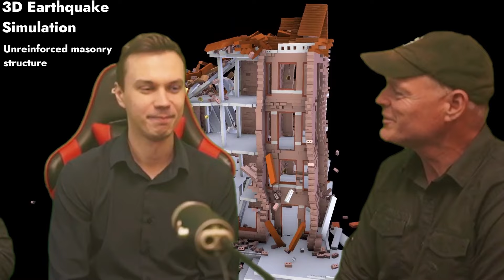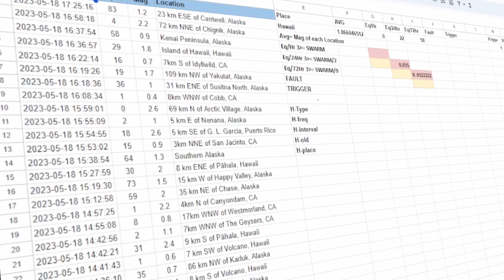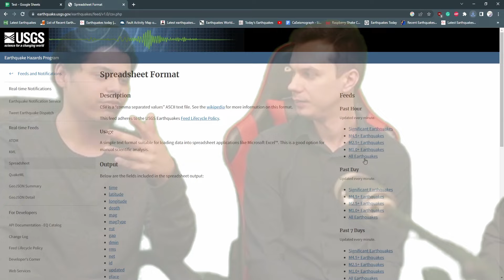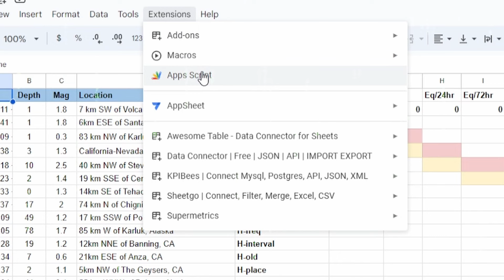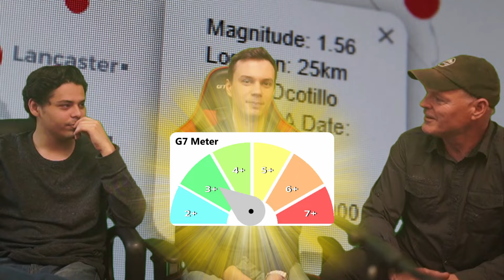The Future of Simulating Earthquakes | feat. EarthquakeSim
We have a special guest with us today Micheal from EarthquakeSim sharing how he simulates earthquakes! We also share future projects in the works behind the scene of CaSeismograph!